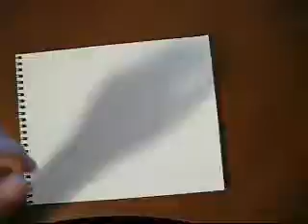Fubar Shorts - Phone Call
Kyle pretends to be popular.